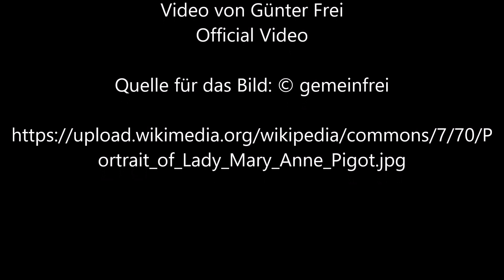Portrait of Lady Mary Anne Pigot von William Beechey - Video von Günter Frei (Official Video)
Komposition von © Günter Frei 2023  zum Bildnis  „Portrait of Lady Mary Anne Pigot“  Originaltitel  „Portrait of Lady Mary Anne Pigot“  © Günter Frei 2023, früher „Mädchen in weißem Mantel“ © Günter Frei 2022. Instrumentiert ist das Stück im Sechsachteltakt in F-Dur für diatonische Handharmonika Hohner Club II B und Konzertgitarre.  Für das Video wird das Bild  „Portrait of Lady Mary Anne Pigot“ von William Beechey verwendet.

Günter Frei, Sechsachteltakt, F-Dur, diatonische Handharmonika, Hohner Club II B, Konzertgitarre, William Beechey, Portrait of Lady Mary Anne Pigot,

William Beechey malte das Bild.

“   Description
English: Sir William Beechey, R.A.

Portrait of Lady Mary Anne Pigot, three quarter length in a white dress holding a letter
Date  18-19th cent.
Author  Sir William Beechey, R.A.